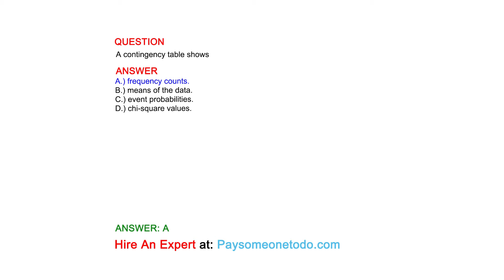A contingency table shows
QUESTION

ANSWER
A.) frequency counts.
B.) means of the data.
C.) event probabilities.
D.) chi-square values.